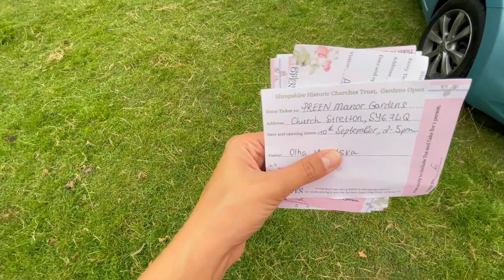Preen manor: walking in a beautiful English garden in Shropshire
Walk through a beautiful, well-kept garden in Shropshire, England. It is located near Telford and Shrewsbury.